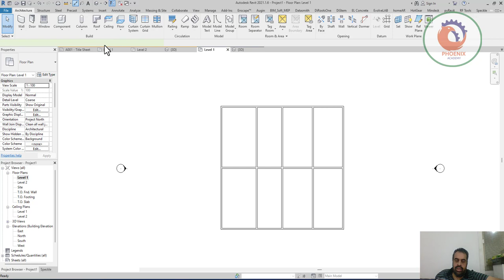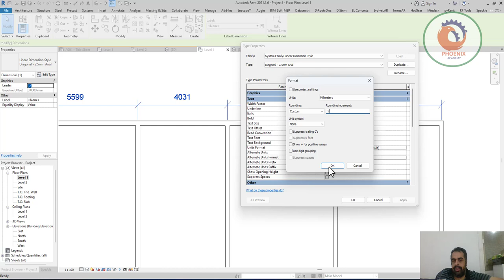Dimension Roundup to 5 التقريب لاقرب 5 في الريفيت